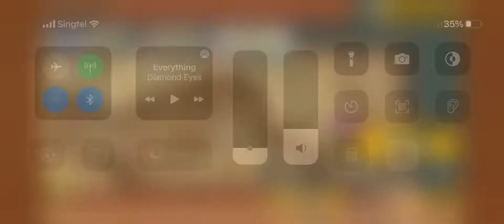The Battle Cats - Morning Rush Hour (4 Star)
Back on this hell of a stage.